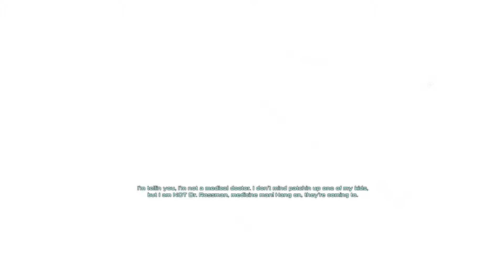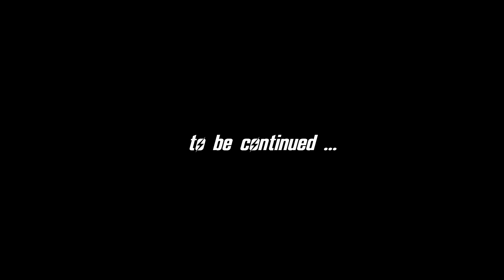FALLOUT - New California #1 : What Was I Thinking?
Blind Let's Play FALLOUT - New California | Difficulty : Very Hard

Mods used in this play through:
C16's Vanilla Sprint | v2.3
'Press X To Close Menu' Hotkey | v1.02
Disintegrations Stat Fix (NVSE) | v1.0
Darnified UI | v04
EVE - Essential Visual Enhancements | v1.18
EXE - Effect teXtures Enhanced | v2
Fallout - New California | v2.2.1
JIP LN NVSE Plugin | v55.10
New Vegas Reloaded - NVGE | v1.3.0
NVTF - New Vegas Tick Fix | v1.3
NVAC - New Vegas Anti Crash | v7.5.1.0
NVSE | v5.1 Beta 04
RobCo Certified - New Vegas | v1.24
UI Compatibility Patches - DarN and Revelation | v1.3
UIO - User Interface Organizer | v2.08
Unofficial Patch NVSE | v1.2.9b
Weapon Animation Replacers FOMOD | v1.2
Weapon Animation Replacer WAR | vWAR2.0
Weapon Retexture Project - WRP | v2.1.9
Weapons of the New Millenia | v1.1a